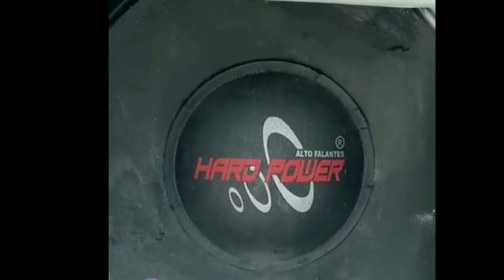💥GAMBIARA NO SEU SOM AUTOMOTIVO CUIDADO